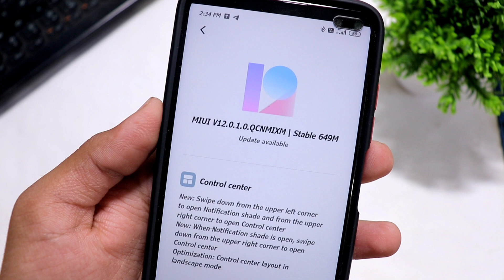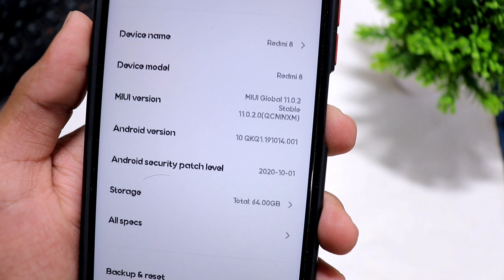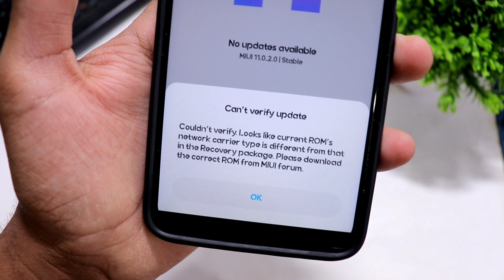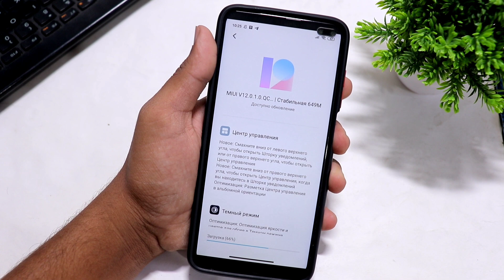Finally Download MIUI 12 Update In Redmi 8 🔥 How To DOWNLOAD MIUI 12 In Redmi 8 India??